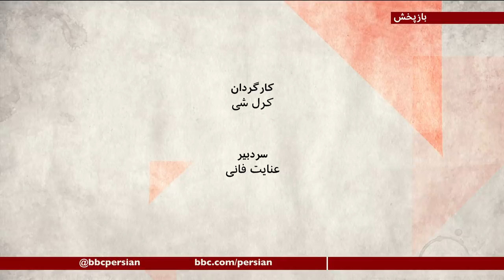اتحاد در آمریکا، مهار ایران اتمی. بایدن چطور هندسه ترامپ را تغییر می‌دهد؟ صفحه دو آخر هفته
جو بایدن رئیس جمهوری آمریکا روز اول کاری خود را با ۱۵ فرمان شروع کرد، اولین گام‌ها برای برگشت از مسیری که دونالد ترامپ برای آمریکا ترسیم کرده بود. اولویت مقابله با ویروس کرونا بوده و بازگشت به پیمان اقلیمی پاریس. آمریکا تا اینجا بیشتر از چهارصد هزار مرگ را به دلیل ابتلا به کوید ۱۹ ثبت کرده، بیشترین تلفات برای یک کشور در جهان. ولی بیماری دیگر، اختلاف عمیقی است که در جامعه آمریکا افتاده. وضعیتی که واشنگتن را تبدیل به یک دژ نظامی کرد و از نظر امنیتی شبیه پایتخت‌هایی مثل کابل، بغداد و بیروت. از همین حالا فشارها در داخل آمریکا برای اثر گذاشتن بر حرکت جو بایدن مشهود است و کلاف سیاست خارجی سردرگم. بایدن چطور از برگ‌های مذاکره و تحریم در مواجهه با ایران استفاده خواهد کرد؟ گفت‌وگو در این باره با منصور فرهنگ، استاد روابط بین الملل در دانشگاه بنینگتون، داریوش سجادی، روزنامه‌نگار و تحلیلگر مسائل سیاسی، فرشته پزشک ، تحلیلگر امور بین الملل از واشنگتن و شهریار آهی،تحلیلگر و فعال سیاسی.